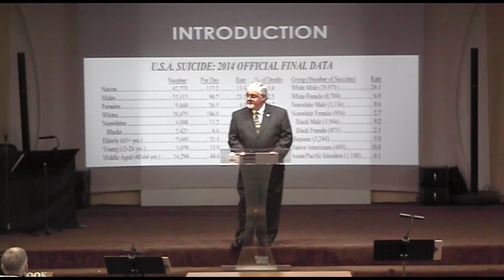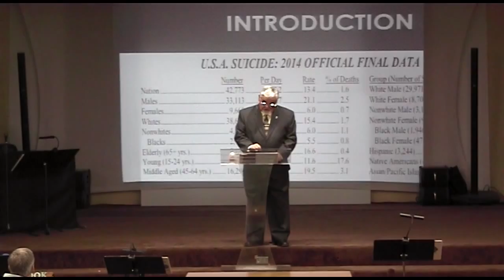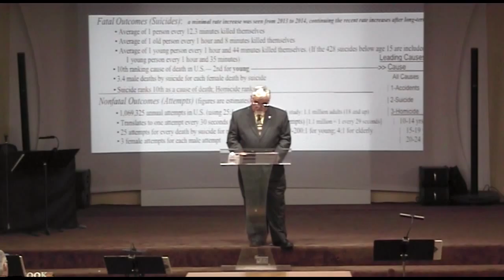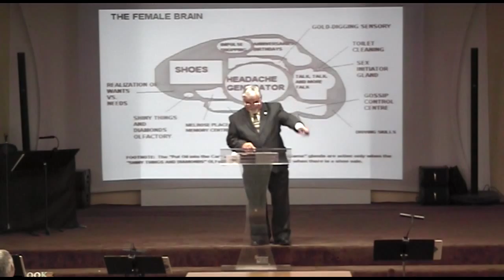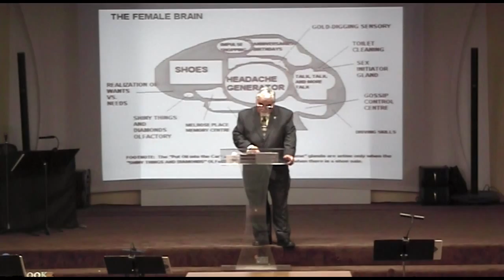2016 o4 17 Pastor Bill Keith Bulletproof Life